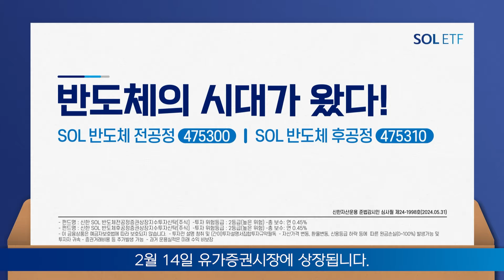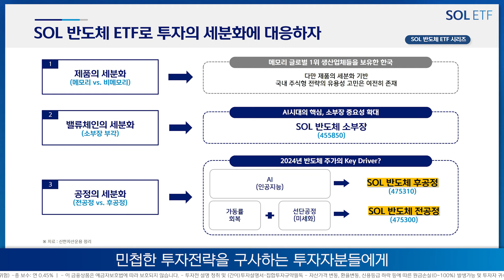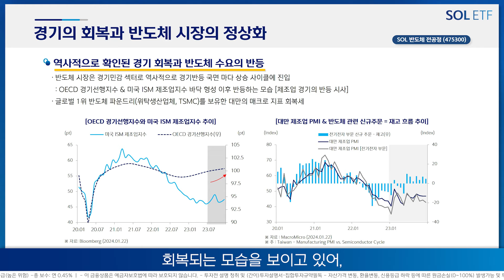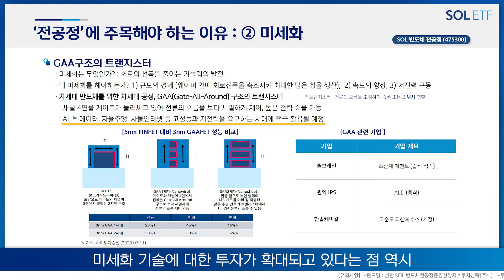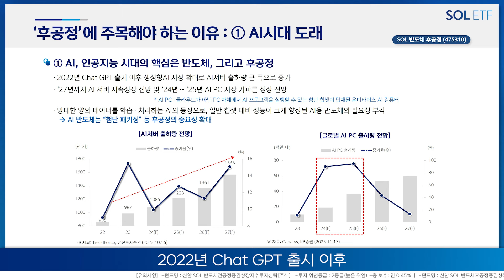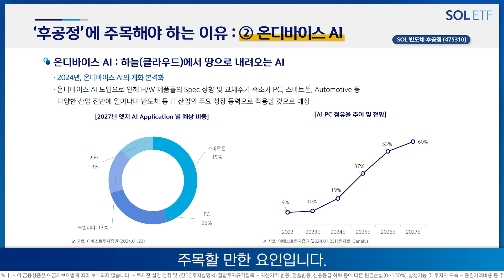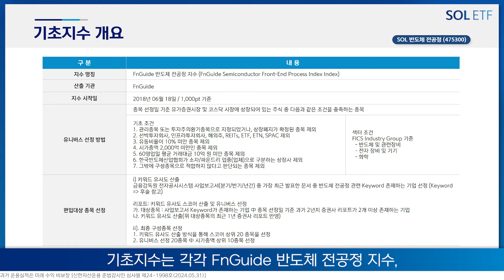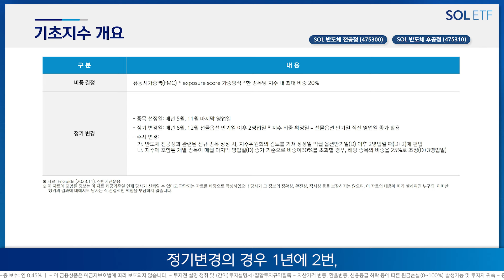반도체 투자에 디테일을 더하다! "SOL 반도체 전공정(475300)", "SOL 반도체 후공정(475310)"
🔎 Chapter
00:00 [반도체의 시대가 왔다!]
00:32 [반도체 투자의 확장!]
01:30 [SOL 반도체 전공정]
03:47 [SOL 반도체 전공정 구성종목]
04:15 [SOL 반도체 후공정 ETF]
06:59 [SOL 반도체 후공정 구성종목]
07:24 [ETF의 개요]

신한자산운용 준법감시인 심사필 제24-1998호 (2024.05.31)